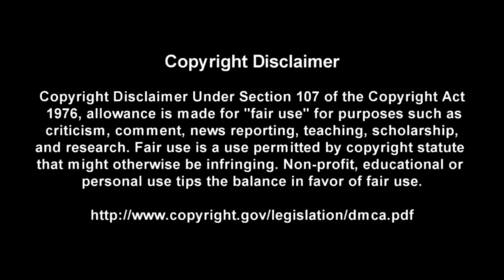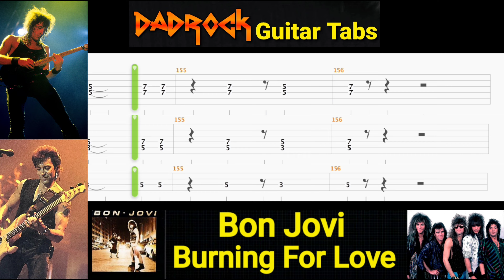Burning For Love - Bon Jovi - Guitar + Bass TABS Lesson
This is a practice tool I put together With the help of Songsterr to help My fellow DadRockers  learn the main guitar parts for  Burning For Love by Bon Jovi

Intro: (0:00)
Video: (0:37)